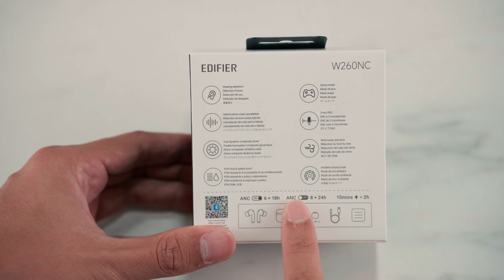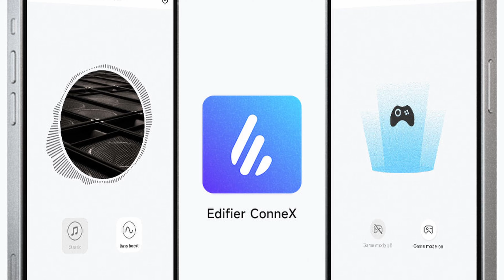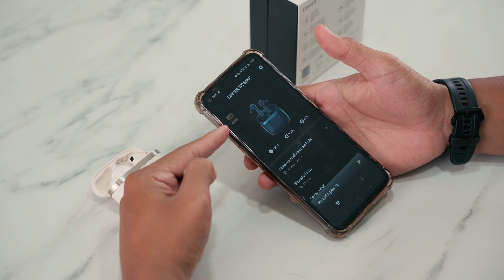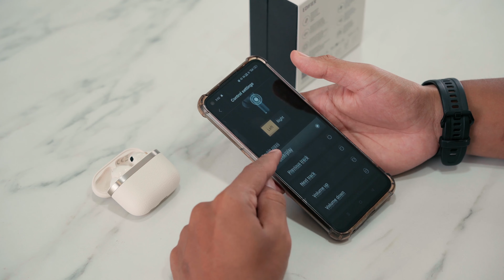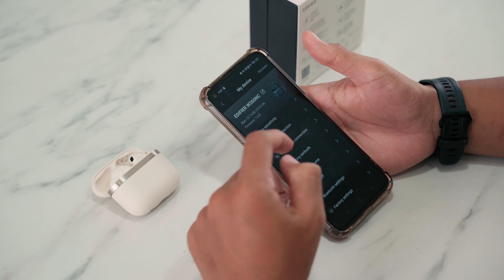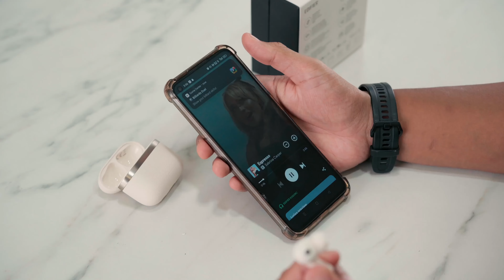Earbud Baru Edifier Macam Pelik?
Siri terbaru Edifier Malaysia dimana kita akan 'review' produk edifier dengan lebih terperinci.

Timecodes
0:00 - Intro
0:12 - Product Intro
1:15 - Unboxing
2:40 - Connection Tutorial
3:25 - App Configuration
5:35 - Find My Earbud
6:14 - Wearing Detection
7:00 - Outro